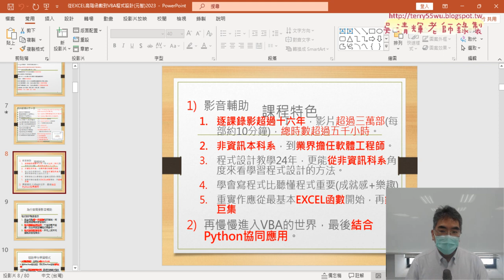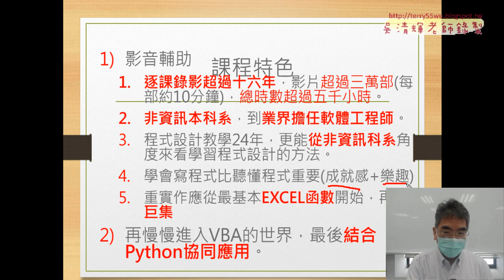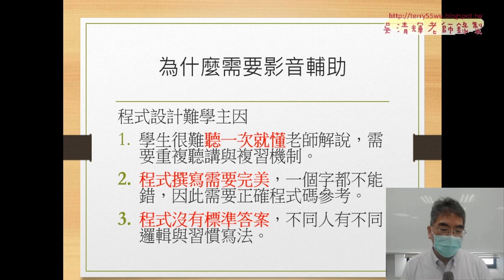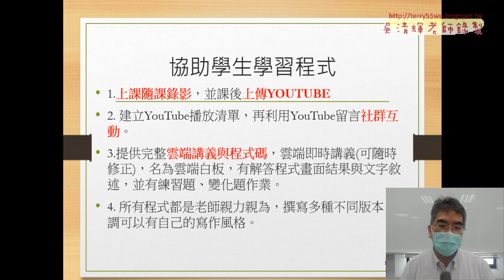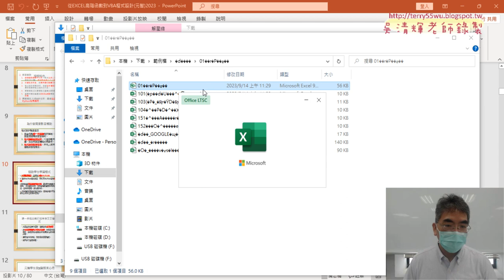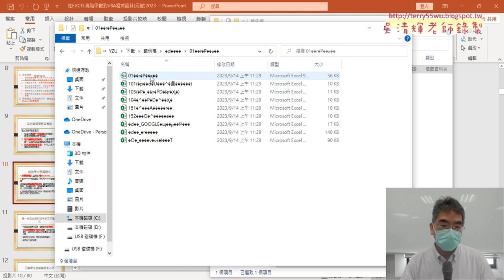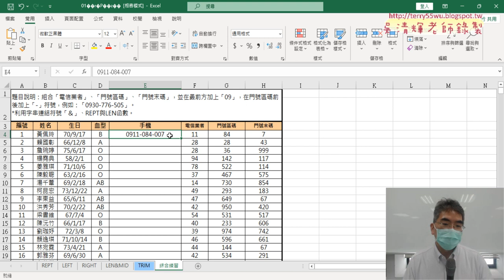02 課程特色與下載範例檔案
01_課程綱要與說明
02_課程特色與下載範例檔案
03_範例檔REPT與其他函數練習

課程理念：
1.以循序漸進的方式, 透過詳細的說明和實用的50個Excel VBA範例,
2.進而解說EXCEL與資料庫的結合，甚至將EXCEL當成資料庫來使用，

上課用書：
Excel VBA一點都不難：一鍵搞定所有報表
作者： Excel Home
出版社：博碩
出版日期：2013/06/26
定價：380元

吳老師  112/2/23